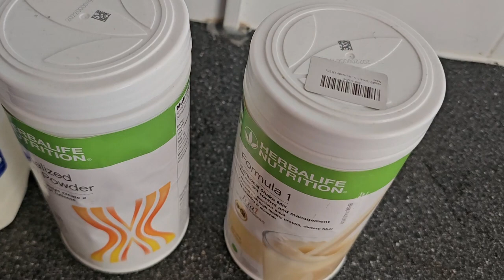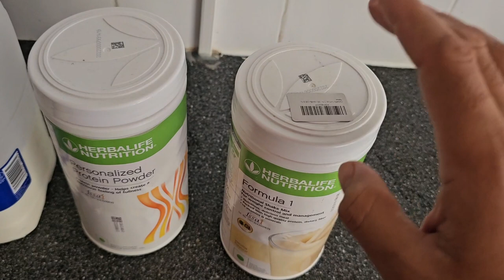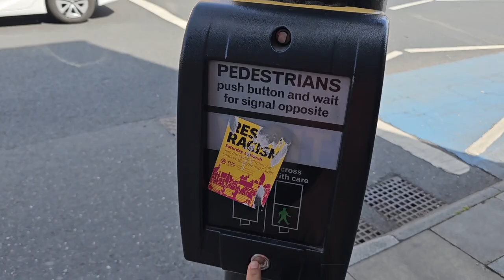A Day in the Life of an Indian Student in the UK | Queen Mary University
Join me on a journey through a day in the life of an Indian student in the UK! 🇮🇳🇬🇧

🎓 Explore the stunning campus of Queen Mary University and get a glimpse of my research work.
🍳 See what I have for breakfast and lunch at the university cafeteria.
💪 Join me for an evening workout to stay active and healthy.
🌆 Experience the hustle and bustle of my part-time work in the UK.

This video offers an authentic look into the daily routine of an Indian student abroad, providing insights, inspiration, and a taste of life at Queen Mary University. Don't miss this opportunity to connect with the Indian student community in the UK and learn about the challenges and joys of studying overseas.